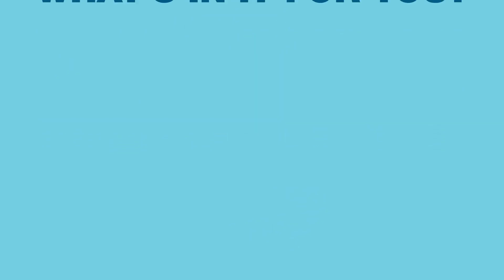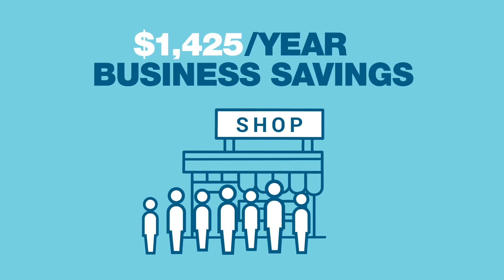Alberta Update Episode Three – Oct 12, 2023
Alberta Update brings you the latest news on what’s happening in your province. This week we’ll talk with Premier Danielle Smith, Minister of Transportation and Economic Corridors Devin Dreeshen, Minister of Seniors, Community and Social Services Jason Nixon and Executive Director of Premier’s Office Rob Anderson on this week’s top news, including the one-year anniversary of Premier Smith’s government, Calgary Rivers Event District, seniors and housing, and expanding child care spaces.